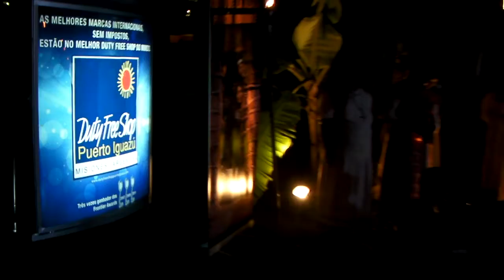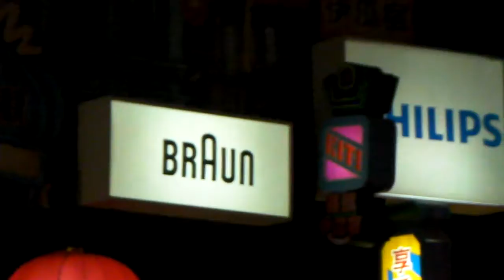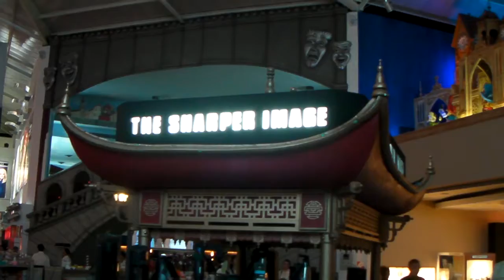ASUTIL Gala Evening at Duty Free Puerto Iguazu 31-5-2012.MP4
Spectacular Evening at the Puerto Iguazu Duty Free Shop between Argentina and Brasil for delegates of the Latin American Duty Free Conference ASUTIL